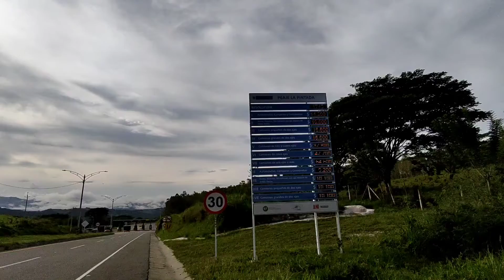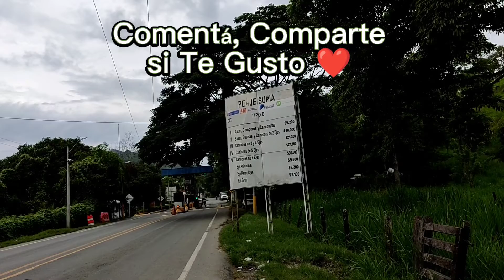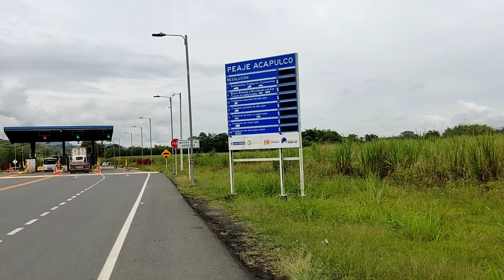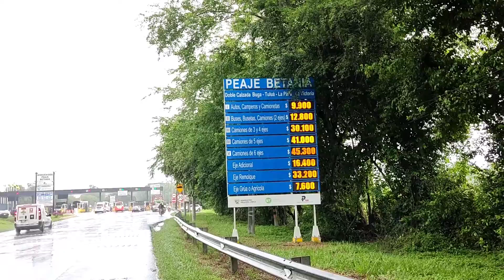Cuántos PEAJES HAY de medellín a cali Y Cuánto Cuestan ¿Cuánto subieron los peajes 2022?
mira cuáles son los peajes en la vía medellin Cali. cuánto debes de pagar en peajes si vas a ir a mede de cali o a cali de Medellín. un estimado de tus gastos en peajes.

Menu del Video:
0:00 Cuánto subieron los peajes 2022
0:25 costo peaje la pintada valor 2022
1:00 costo peaje supia valor 2022
1:38 costo peaje irra valor 2022
1:57 costo peaje Guaico valor 2022
2:14 costo peaje Acapulco valor 2022
2:44 costo peaje Uribe valor 2022
3:56 costo peaje Betania valor 2022
4:20 costo peaje el cerrito valor 2022
4:45 costo peaje de Rozo valor 2022